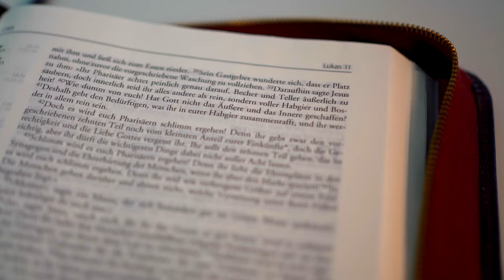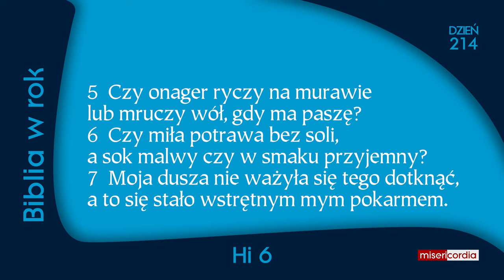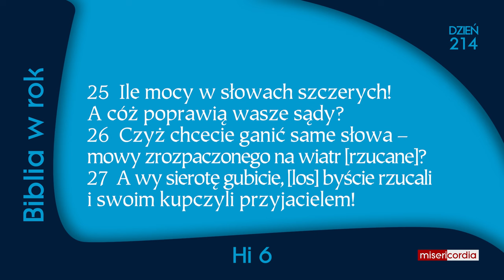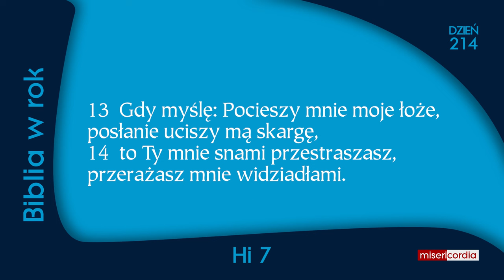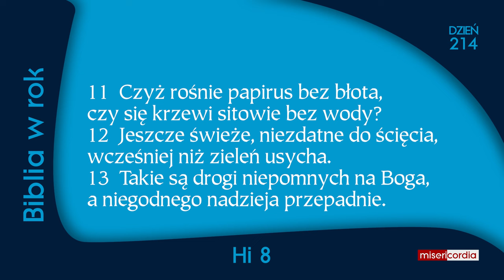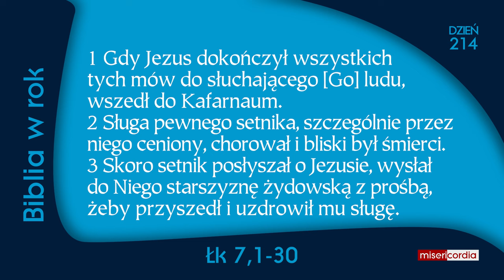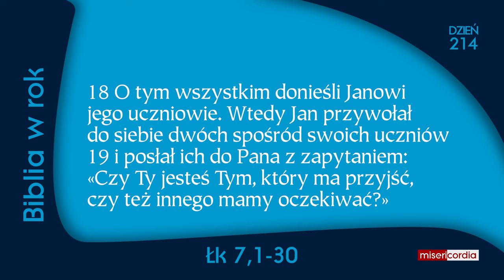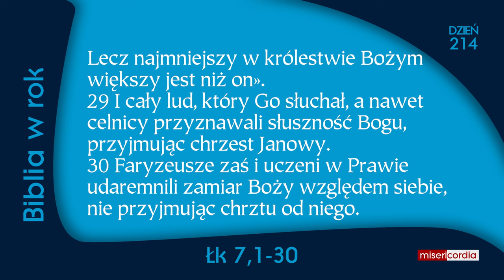Biblia w rok [214] | 1 sierpnia | Ps 125; Hi 6-8; Łk 7,1-30